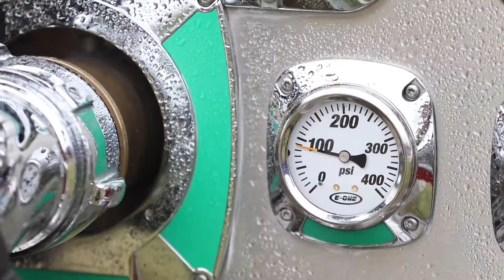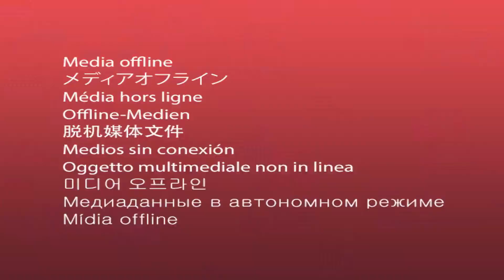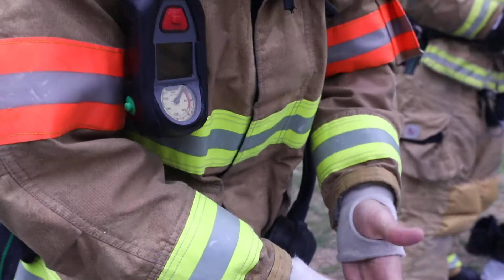Firefighter Cancer Initiative: Firefighters, Clean Your Gear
The Firefighter Cancer Initiative created 10 videos that provide guidance and step-by-step instructions for proper on-scene decontamination and a FAQ segment to address common concerns in the fire service. Each video features fire agencies from across the state of Florida as well as state and union leadership. This segment is on the importance of cleaning your gear before leaving a fire scene.